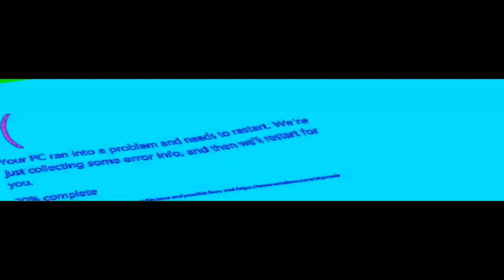THE EPICNESS OF BSOD (FIXED)